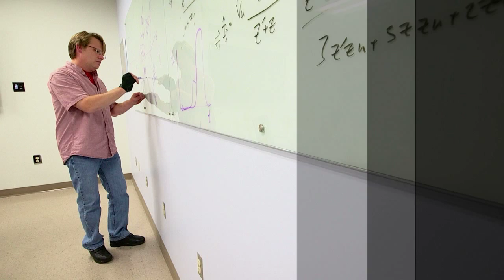2014-15 LiveBIG: Maryland's Bill Dorland